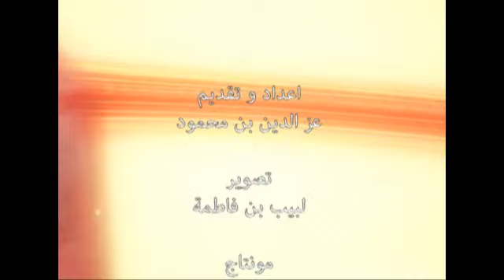حوار حول معاناة الليبين المهجرين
برنامج الحوار السياسي